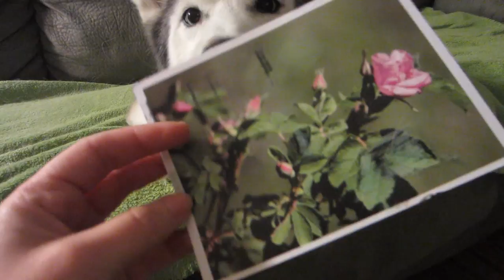A Shiba Inu? Exercise? Opening Presents? - Fan Friday #30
-What Kind of Food do you feed S&S?
-Do you give them health Supplements?
-How did you find out Shiloh could open presents?
-How do you stop puppy biting?
-How often do you exercise S&S?
-What about huskies made you want one?

★LIKE our Vlogs? Share them